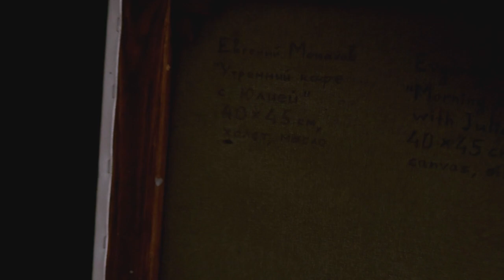"Morning coffee with Julia", etude (40x45cm, canvas, oil) by Evgeniy Monahov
At one time Evgeniy Monahov made a whole series of morning portraits-etudes, catching this wonderful slightly sleepy mood, cold morning light, tousled hair and extremely natural look of his models.. and this etude is one of the best.

Closeups, reverse side, signature and other details in this video.